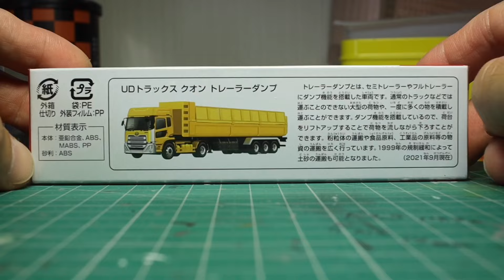【トミカ】ＵＤクオン リアル化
使用車両

ロングタイプトミカ No.147 UDトラックス クオン トレーラーダンプ

購入車両

タカラトミー TAKARATOMY
トミカ No.147 UDトラックス クオン トレーラーダンプ [ミニカー]